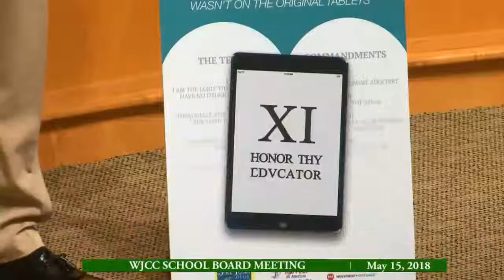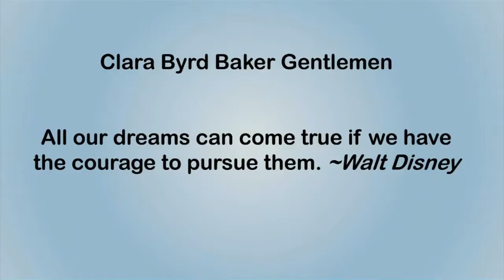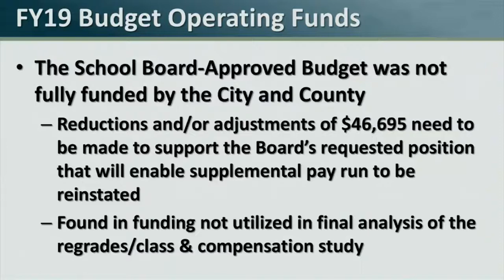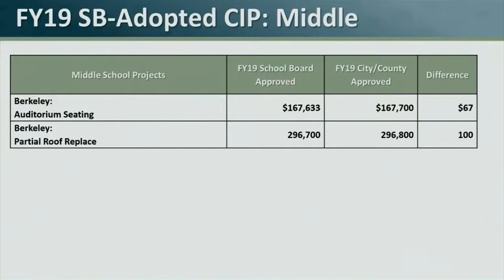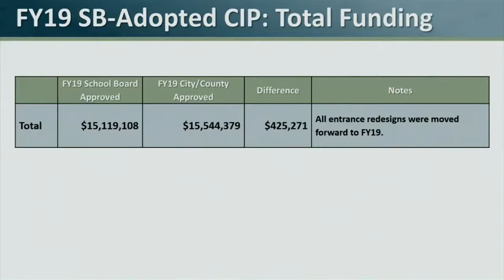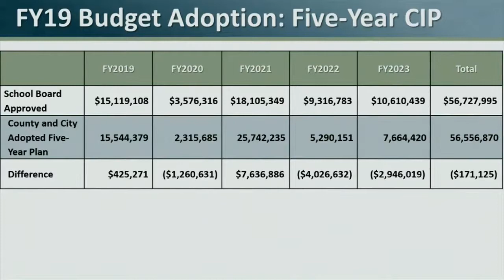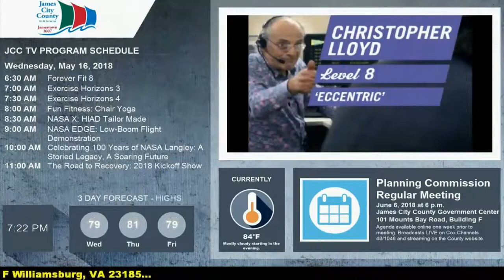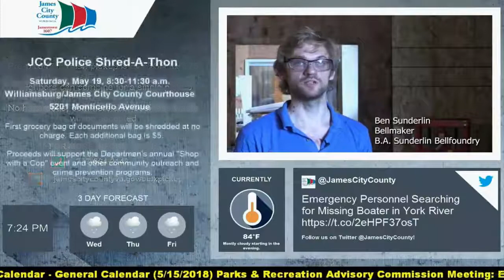WJCC School Board Meeting from 5/15/18